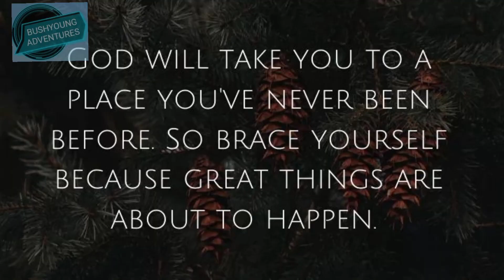Singapore Escapades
City of the Future - Singapore.
Quick share of my photographs.
Most detailed videos & stories hopefully in my next upload.
So far my no. 1/best  country among d countries I've been visited.